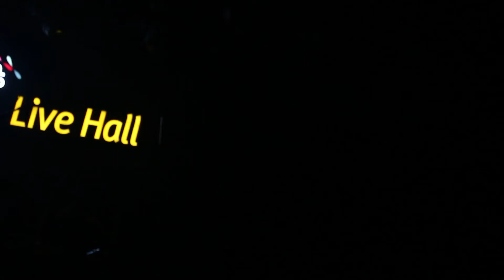엔분의일 - 그댄 나를 아름다운 장미로 보이게 해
20211027 슈가레코드 레이블콘서트